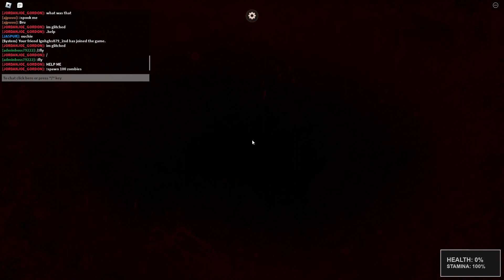Idk what to call this vid Pt.2